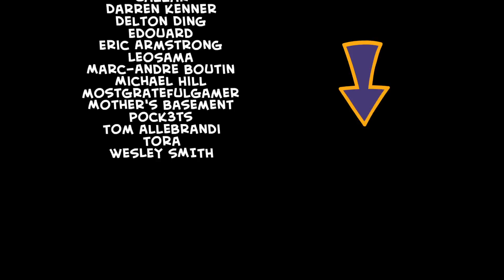Globe-O-Rangers 2 - Cyanide & Happiness Shorts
And get a special starter pack! Available only for the next 30 days!

Monday Mashups are Mondays at 3pm Eastern / 2pm Central
Cyanide & Happiness Shorts are Thursdays at 3pm Eastern / 2pm Central
Track Reacts with Trolley Tom & Purgatony Presents: Dead Air are Saturdays at 9am Eastern / 8am Central

All right gang lets finish Piggly Fartsoup off once and for all!

Credits:
Created By: Rob DenBleyker, Kris Wilson, Dave McElfatrick
Directed By: Dave McElfatrick
Written By: Dave McElfatrick
Voice Actors:
Kyle: Dave McElfatrick
Jabari: Mike Salcedo
Ayumi: Denise Magdale
Arash: Joel Watson
Piggly Fartsoup: Joel Watson
Animation Director: Bill Jones
Supervising Animator: Matt Thurman